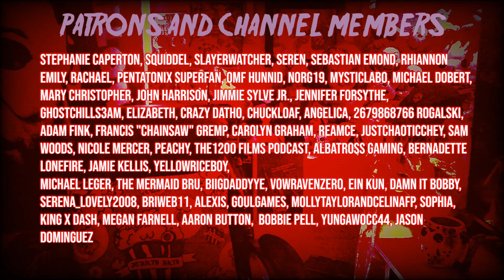Full Cody & Satori Interview at The Conjuring House/Old Arnold Estate | SAM AND COLBY REACTION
Maniacs with a CHAINSAW ⚔️:
Ashley Perez, Jason Dominguez, Nick and Thor, Bernadette Lonefire,  Stephanie Whitt, TryZeq, Serenity Lockwood, ☕CoffeeLoverJoel☕, Luna, Michelle Arnold
Maniacs from ANOTHER WORLD 👽:
SpookyTraveller, Reed, REAMCE, Nicole Mercer, MetaKite, Jason Dominguez, Eddie Tucker, Carolyn Graham, Amira, Adam Fink, Alba, Cynthia Eddy